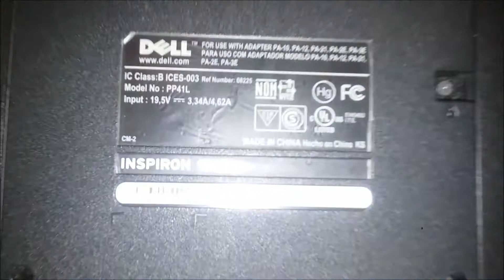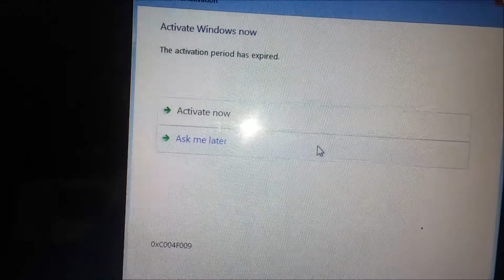Laptop on Life Support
is it time to pull the plug on this wounded beast?